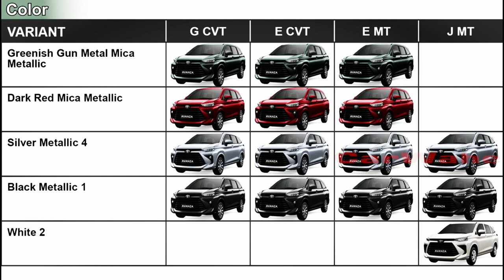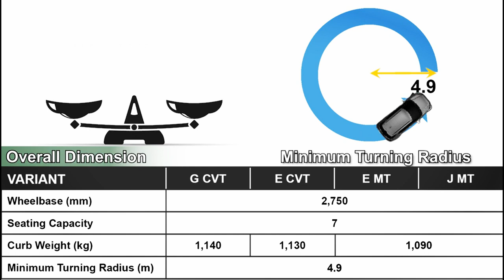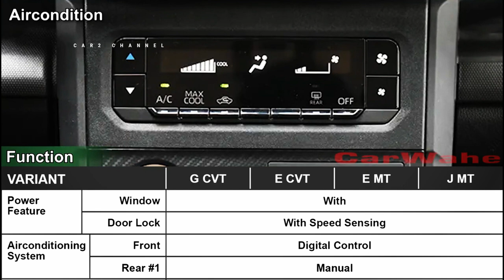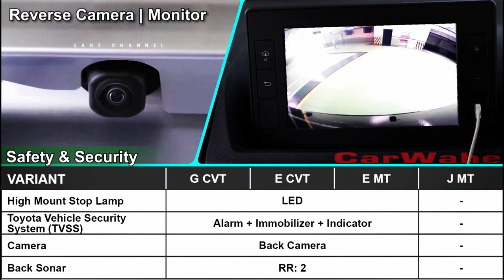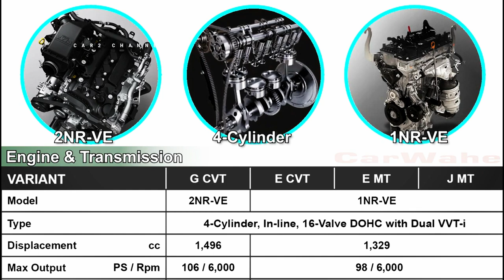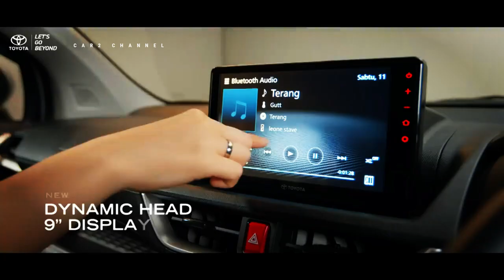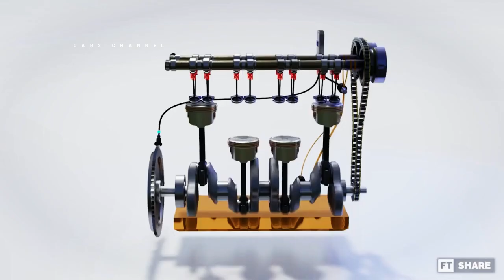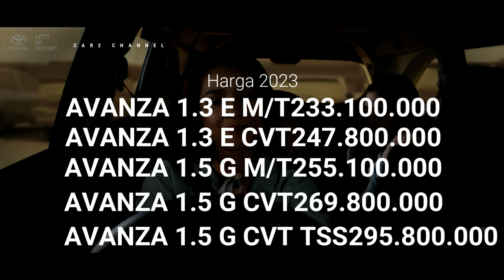Toyota All New Avanza 2023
All New Avanza 2023 resmi hadir di Indonesia. Setelah sekian lama ditunggu para pecinta MOBIL, generasi baru  Toyota Avanza akhirnya resmi diresmikan. Sebutan “all-new” jelas mencakup banyak  perubahan dibanding generasi sebelumnya.
 Toyota All New Avanza memiliki beberapa pilihan warna yang bisa disesuaikan dengan keinginan Sobat Tunas, yaitu ungu silver, abu-abu metalik, hitam metalik, silver mika metalik dan putih.

Music source.